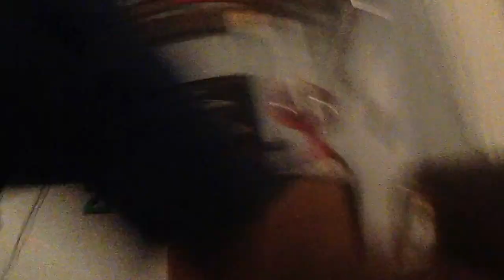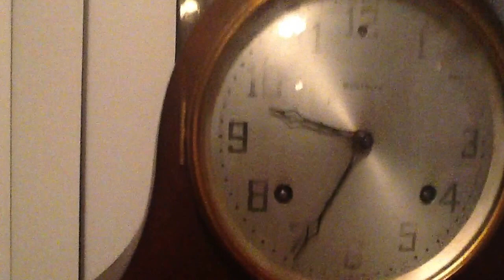Alarm clock royal tpyewriter water bury clock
A1937 alarm clock working  a 1929 water bury clock working a 1954 royal type writer works